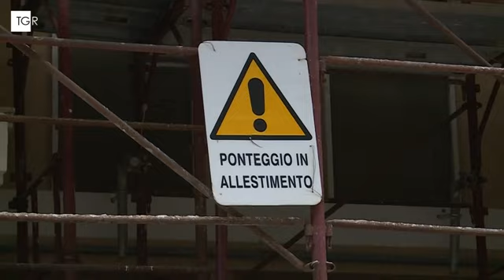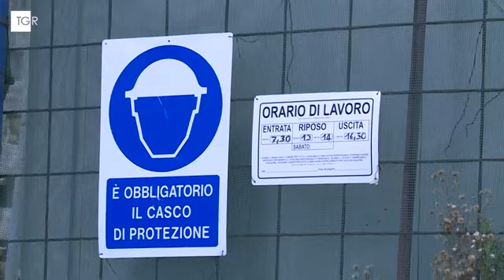RAI3 TGR BASILICATA - Emidio Deandri, investire su formazione e famiglie - (02-06-2024)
Non si fermano le morti bianche, anche nella nostra regione solo due giorni fa la quarta vittima da inizio anno. L'appello dell'ANMIL: investire su formazione e famiglie.

Fonte: RAI